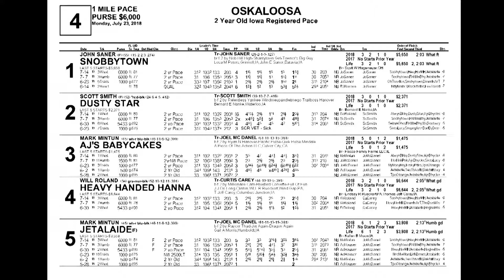July 23 2018 Oskaloosa Race Four